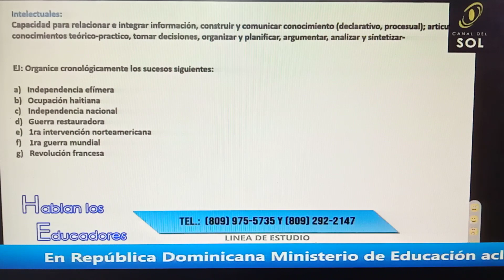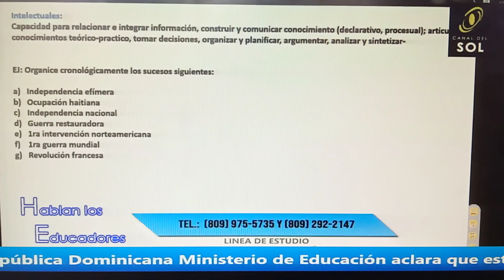Competencias Intelectuales y ejemplo de cómo puede salir en el concurso de oposición docente.